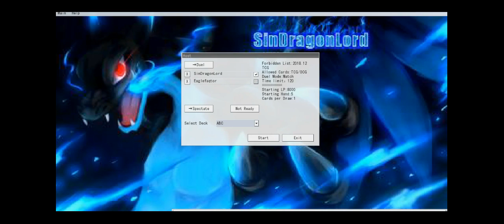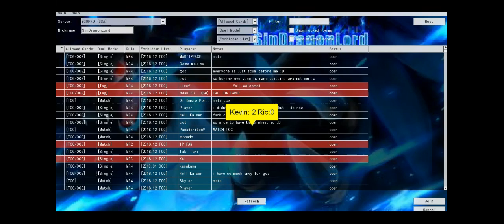YGOPro Roulette 1 Round 2: SinDragonLord (Abc) vs Kindlad (Trains)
Round 2 of this series Featuring some very heavy machinery